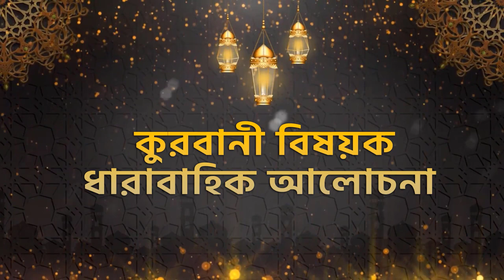কুরবানী বিষয়ক ধারাবাহিক আলোচনা (পর্ব-৫)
বিষয়ঃ কুরবানীর তাৎপর্য ও শিক্ষা

সহযোগী অধ্যাপক
ইসলামিক স্টাডিজ
জাতীয় বিশ্ববিদ্যালয়